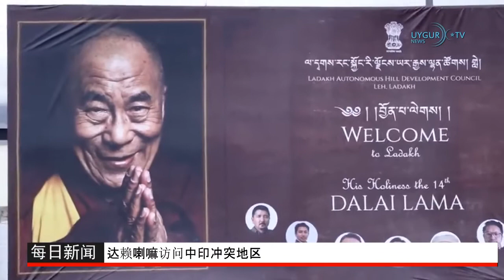16 07 2022 中国次季经济仅增长0 4％